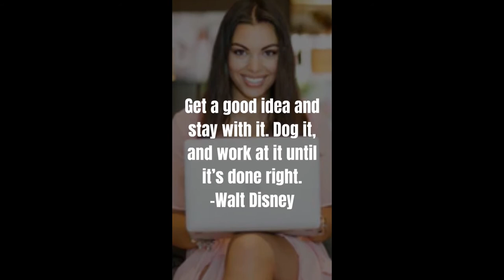10 Quotes On Working Hard For Success (Motivational )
10 Quotes On Working Hard For Success (Motivational )

There are no secrets to success. It is the result of preparation, hard work, learning from failure. -Colin Powell
I learned the value of hard work by working hard. -Margaret M. Fitzpatrick
I don’t wait for moods. You accomplish nothing if you do that. Your mind must know it has got to get down to work. -Pearl S. Buck
Decide carefully, exactly what you want in life, then work like mad to make sure you get it! -Hector Crawford
Perseverance is the hard work you do after you get tired of doing the hard work you already did. -Newt Gingrich
The beginning is the most important part of the work. -Plato
The expectations of life depend upon diligence; the mechanic that would perfect his work must first sharpen his tools. -Confucius
Get a good idea and stay with it. Dog it, and work at it until it’s done right. -Walt Disney
Work joyfully and peacefully, knowing that right thoughts and right efforts will inevitably bring about right results. -James Allen
He has achieved success who has worked well, laughed often, and loved much. -Elbert Hubbard